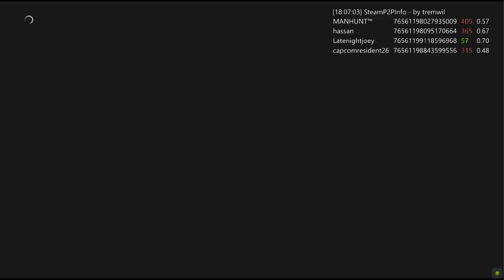Resident Evil Resistance a weed to kill a weed